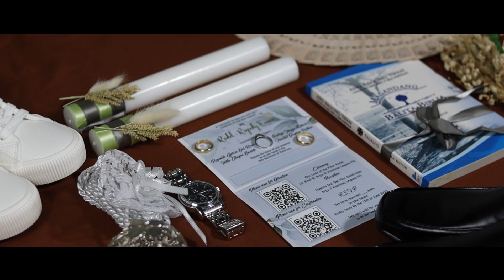CANON M50 II | RODEL AND RIGIEDY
The Wedding | Rodel & Rigiedy

Photographer | Mobile Films Production | Palacio June
VIDEOGRAPHER | Eric Visual Films

canon m50 m2canon 50mm 1.8 stm
15-45mm kitlens
viltrox adapter

djironin sc
knf concept tripod

ytom sk750
movo vrx10